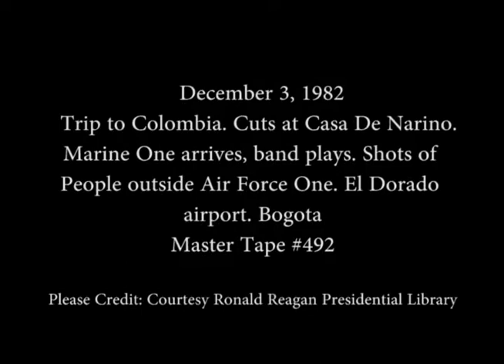President Reagan's trip to Colombia and Departure via Air Force One on December 3, 1982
Full Title: Trip to Colombia. Cuts at Casa De Narino. Marine One arrives, band plays. Shots of President Reagan outside Air Force One at El Dorado airport on December 3, 1982

Transcript: N/A

Production Date: 12/3/1982

Access Restriction(s):Unrestricted
Use Restriction(s):Unrestricted